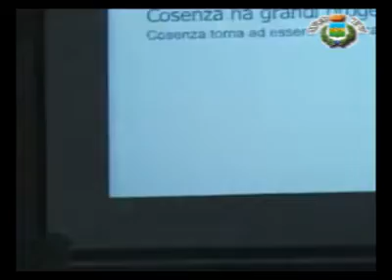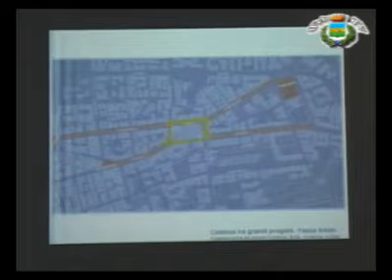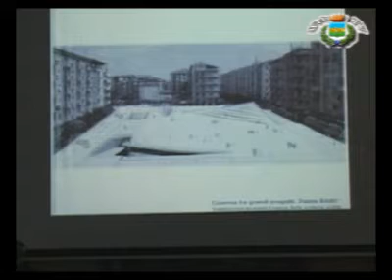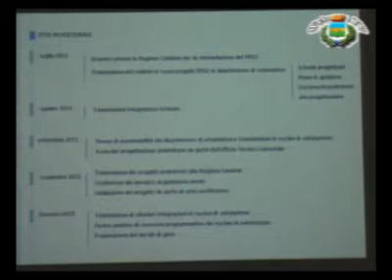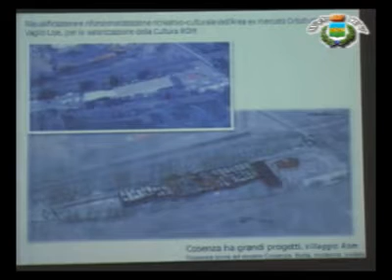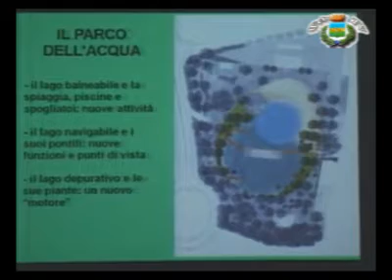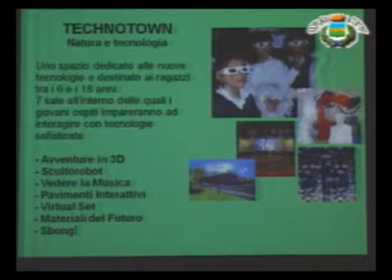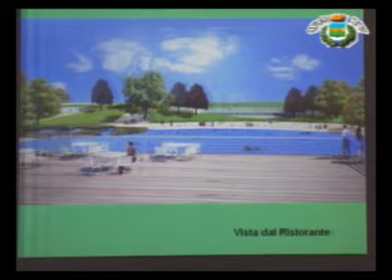Presentati progetti PISU area urbana di Cosenza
Presentati progetti PISU  area urbana di Cosenza. Il progetto della nuova Piazza Bilotti e del parco acquatico di Rende. Conferenza integrale.